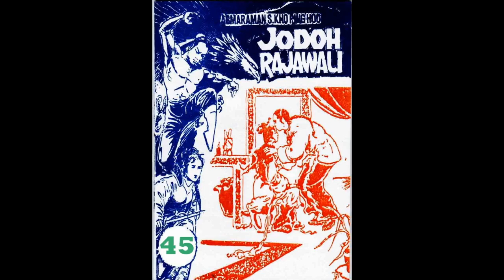Seri JODOH RAJAWALI JILID 45